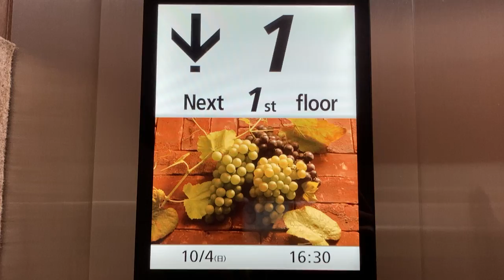LCD階床表示灯 日立エレベーター 鳥メロ 京橋駅前店